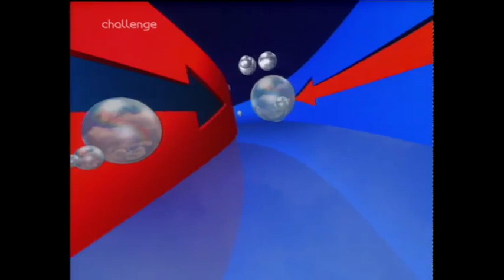Catchphrase - Series 10 (15) - Karen vs Russell